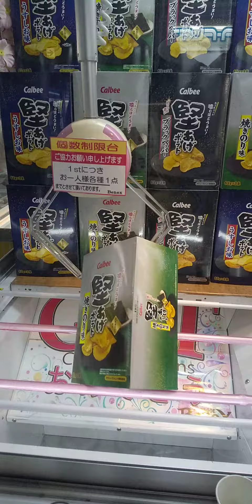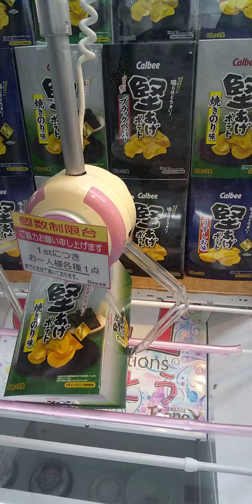初手もっと寄せればとれてたのにーwwwベネクス川越店様で撮影しました！！